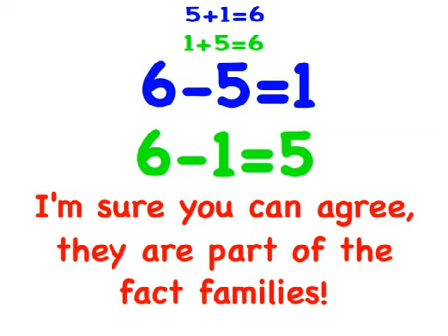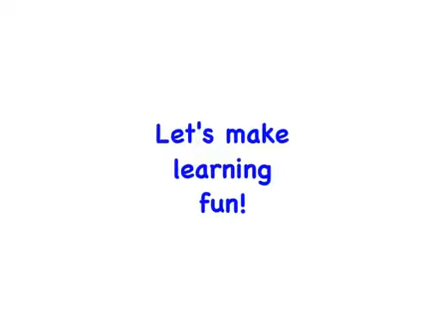FACT FAMILIES + & -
Description